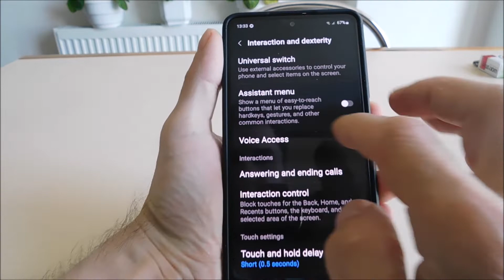How to take a screenshot on Samsung A32 without buttons (power / volume)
2 ways to take a screenshot on samsung of the screen on a samsung A32 without a power and volume button.